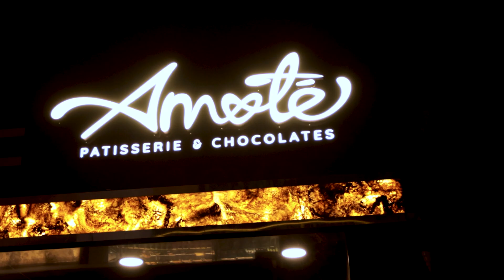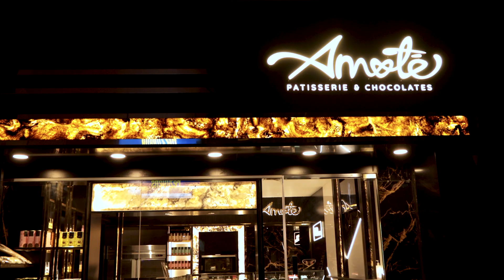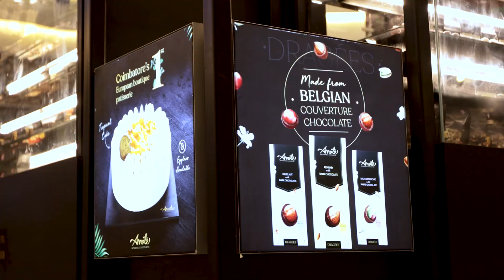Amote Store RSPuram Coimbatore European style cake shop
Coimbatore's 1st European boutique cake store.
Cakes, Chocolates, Desserts, Pastries, Croissant, Bon bons, Belgium chocolate.